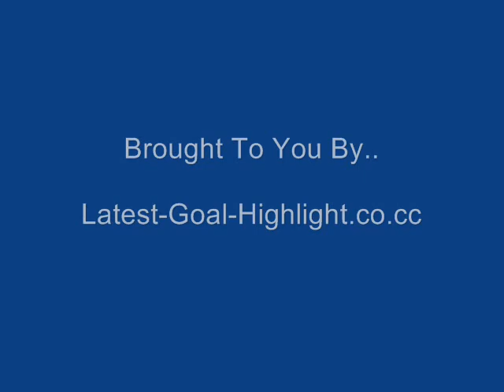Real Madrid 3 - 2 Atletico Madrid - Goal Highlight 28/03/10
Here, Real Madrid 3 - 2 Atletico Madrid. Get free Spanish football video here, Latest-Goal-Highlight.co.cc